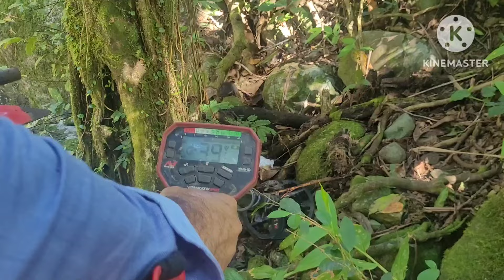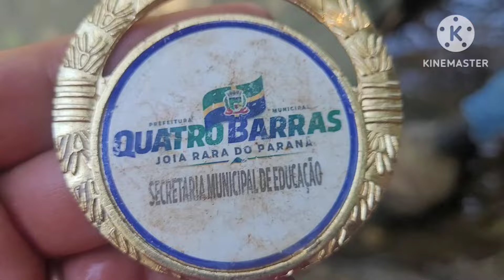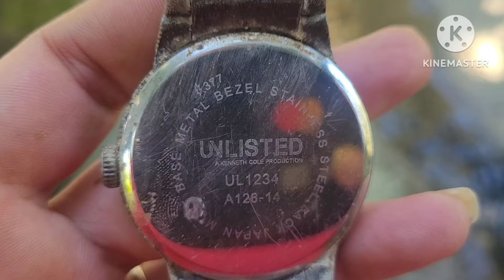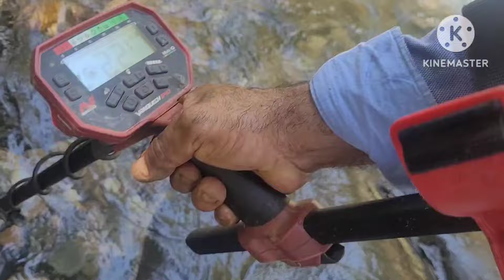Não Conseguimos Retirar a peça mas veja oque encontramos nas Margens do Rio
veja oque encontramos